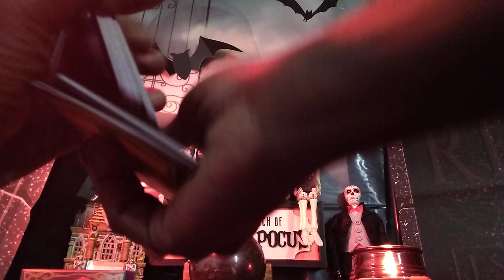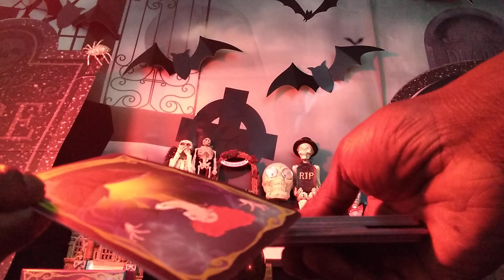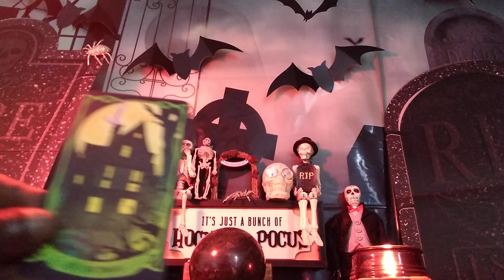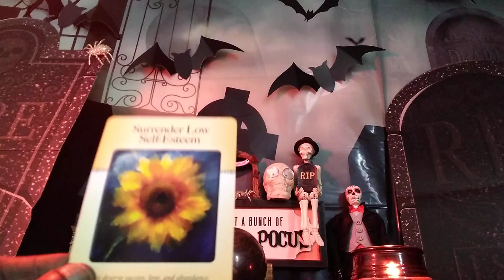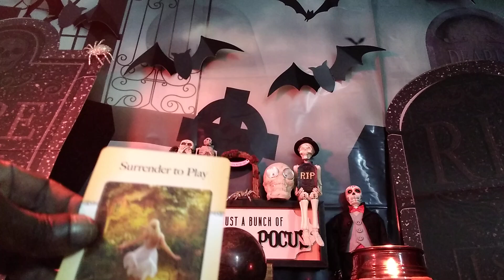Scorpio ♏ ❤️ (Oct-Dec): An Appalling Epiphany Is Imminent!🤔😳😲 Think Before You Leap🙏💯, But😬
***SPECIAL TOPICS***

"Too often in ironing out trouble someone gets scorched." ~Marcelene Cox

❤️Take heart, Scorpio, for the pain of losing someone you thought you could honestly trust is indeed devastating.😤😥😢 However, amid the hurt and confusion, we often wonder incessantly whether there's still a chance, a way to bridge the divide, to restore harmony with those who played us falsely..🤔😲🙄  As Hana Hong posits, "Approximately 50 percent of couples get back together again after breaking up, and a new study suggests that the reason is that they were ambivalent about breaking up in the first place (Reader's Digest, April 21, 2021). Since your loss, then, reflects a unique love you experienced, this reading will provide insight regarding your current situation, challenge, and probable outcome.